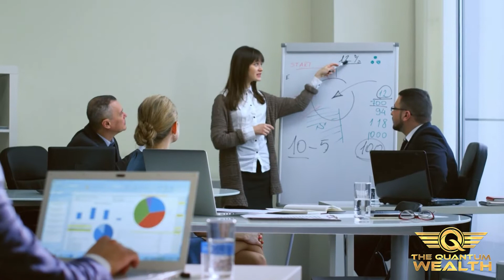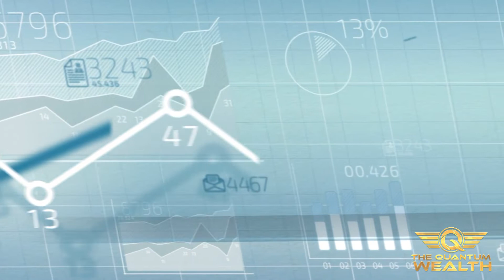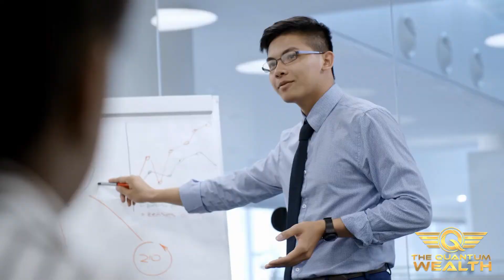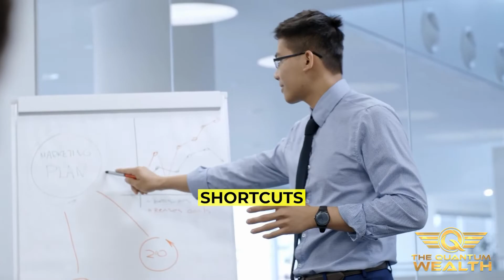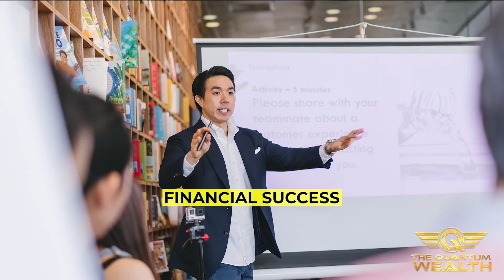The Hunger Games: 5 Money Making Lessons You Can Learn From The Movie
Welcome to The Quantum Wealth!

The film version of Suzanne Collins's first novel, The Hunger Games, topped $155 million at the box office its opening weekend, making it the third highest debut of all time.
In this video I want to share with you a hidden topcic of the hunger games and what 5 money making lessons you can learn from this movie.